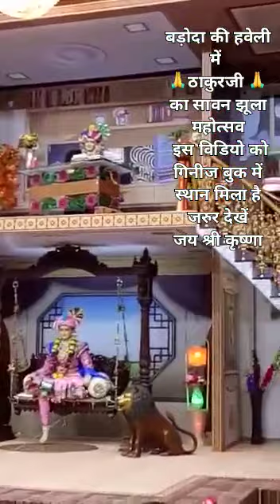jhula mahotsav # jai shri krishna❤ # shri krishna janamastmi # guiness world record # viral video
# mero kanha
# nand ke annand bhayo
# guiness world record
# must watch
# barsana
# shri krishna janamathmi
# jhula mahatosav
# radhe radhe